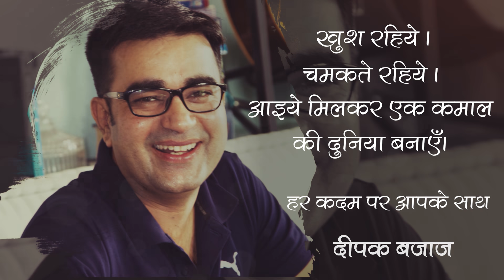Start your Day with this 3 Min Prayer in Hindi | Morning Inspiration | Motivation with Deepak Bajaj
Where I am today is not just because of the right efforts but also because of my morning habits that make my efforts extra productive. In this video, I have shared with you the morningprayer that changed my entire life. Close your eyes, repeat after me and start your day with maximum energy and motivation.

This program is full of latest international tools, solutions and insights that will
instantly transform the way you have been doing business and can give you a
breakthrough that you have been looking for so many years. A new-age online course for new-age Direct Sellers!

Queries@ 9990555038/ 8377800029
BUY DEEPAK'S BEST SELLING NETWORK MARKETING BOOKS HERE -

4 Mistakes Rich People Never Make | Ameer Banna Hai Toh Ye 4 Galtiyaan Kabhi Na Karein